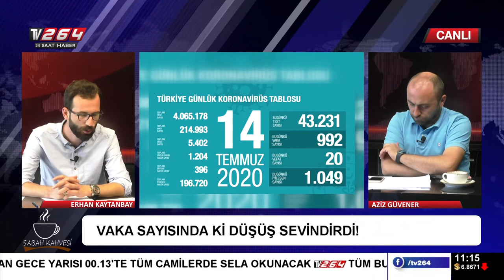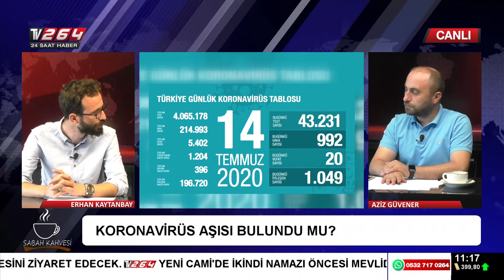Sabah Kahvesi|15 Temmuz Çarşamba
Aziz Güvener ve Erhan Kaytanbay Tv264 ekranlarında Sakarya'daki gündemi değerlendiriyor. Hafta içi her sabah Aystown Yaşam Merkezi'nin gözde markalarından Coffee & Dreams'in sponsor olduğu 'Sabah Kahvesi' programı saat 10:30'da yayınlanıyor.